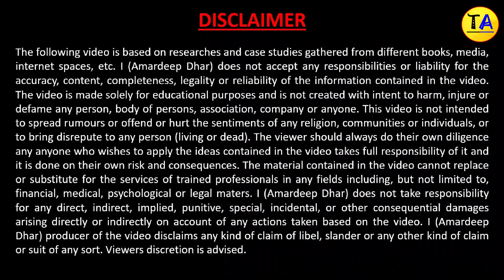Name of Birds in Hindi and English with Pictures | पक्षियों के नाम | Birds Name Vocabulary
In this video, I have shared 30 common names of birds in Hindi and English with pictures (पक्षियों के नाम).

Pics Credit - Pexels.com